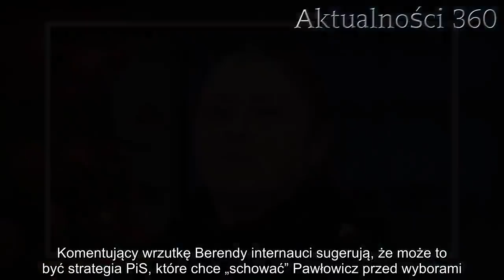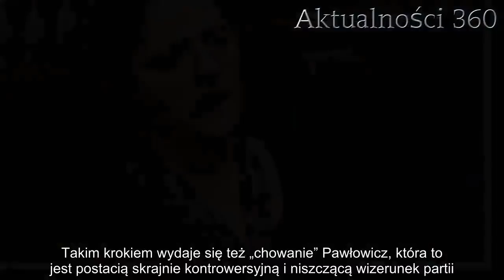Pawłowicz przyłapana! Jak się z tego wytłumaczy? | Aktualności 360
Krystyna Pawłowicz to niewątpliwie najbardziej kontrowersyjna posłanka Prawa i Sprawiedliwości. Jej postać jest o tyle szokująca, że problem z sympatią do niej mają nawet wyborcy PiS. Mało tego – sama partia z Jarosławem Kaczyńskim na czele ma z nią kłopot. Okazuje się nawet, że formacja rządząca próbuje usilnie oddalać Pawłowicz od głównego nurtu polityki.

Krystyna Pawłowicz jakiś czas temu ogłosiła, że wycofuje się z polityki. Choć wiele osób przyjęło tę deklarację z połowy grudnia, o której donosiło Pikio.pl, z niemałym entuzjazmem, szybko okazało się, że był to chwilowy triumf dla sympatyków opozycji.

– Kończę teraz z polityczną aktywnością, choć pozostaję posłem, ale tylko do końca tej kadencji. Na Twittera może wrócę, jak pozałatwiam swoje sprawy – zapowiedziała 16 grudnia Pawłowicz.
Nie trzeba było bowiem długo czekać, by Krystyna Pawłowicz znów dała o sobie znać. W zeszłym tygodniu w niedzielę, doszło do tragicznego w skutkach ataku na prezydenta Gdańska, Pawła Adamowicza. Prezydent zginął w wyniku poniesionych ran, a na Twitterze rozgorzała burza, kiedy o atak nożownika Pawłowicz oskarżała Jurka Owsiaka. Ten ma bowiem wzbudzać w ludziach „wielkie negatywne emocje”.

Krystyna Pawłowicz usuwana w cień przez PiS?
– Owsiak wzbudza w ludziach wielkie negatywne emocje z powodu skrajnie kontrowersyjnej postawy, szerzenia nienawiści i hejtu, poniżania innych jak też z powodu finansowania z puszek działalności „pozamedycznej”, a przy tym swej arogancji, że powinien odejść – pisała na Twitterze posłanka.

Jej słowa wywołały ogromną falę krytyki pod adresem posłanki, ale także i Prawa i Sprawiedliwości, które dotąd z przymrużeniem oka patrzyło na poczynania polityk. Koniec końców PiS chyba jednak zdecydowało się coś z posłanką zrobić, ponieważ ta ostatnio nie zasiada na swoim miejscu w Sejmie.

O sprawie poinformował Krzysztof Berenda, dziennikarz RMF FM. Ten zamieścił na Twitterze zdjęcie, na którym widać, że Krystyna Pawłowicz siedzi na miejscu zarezerwowanym dla członków rządu. Komentujący wrzutkę Berendy internauci sugerują, że może to być strategia PiS, które chce „schować” Pawłowicz przed wyborami.

2019 ważnym rokiem dla PiS
Przypomnijmy bowiem, że już tej wiosny odbędą się wybory do Europarlamentu, które PiS chce zakończyć z wysokim wynikiem. Na jesieni natomiast będą miały miejsce wybory parlamentarne, a już za rok z hakiem czekają nas wybory prezydenckie. Oznacza to, że partia jak najbardziej próbuje łagodzić nastroje wokół siebie.

Dlatego też ostatnimi czasy PiS próbuje przypodobać się unijnym włodarzom, łagodząc swój stosunek do Unii Europejskiej. Takim krokiem wydaje się też „chowanie” Pawłowicz, która to jest postacią skrajnie kontrowersyjną i niszczącą wizerunek partii. Co ciekawe jednak, sprawy dotąd nie skomentowała sama Krystyna Pawłowicz, przyłapana na siedzeniu wraz z członkami rządu. Jak wytłumaczy się z tego główna zainteresowana?